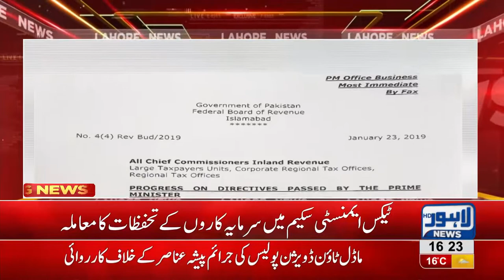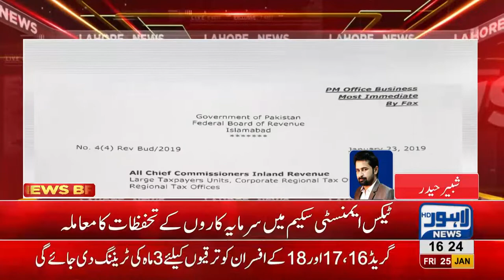PM orders FBR not to intrude with investors of Amnesty scheme